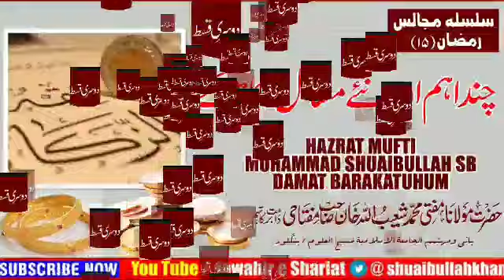Chand Aham Aur Naye Masayil Zakat ke part 2 By Mufti Shuaibullah Khan Miftahi db چند اہم اور نئے مسا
١٥\رمضان المبارك  \١٤٤١
09/مئی/2020

Hazrat Maulana Mufti Shuaibullah Khan Miftahi db
(Founder Jamia Islamia Maseehul Uloom Bangalore & Editor Takbeer-e-Musalsal)
حضرت اقدس شیخ الحدیث مفتی شعیب اللہ خان مفتاحی مدظلہ
(بانی و مہتمم وشیخ الحدیث جامعہ اسلامیہ مسیح العلوم بنگلور و مدیر مسئول ماہنامہ تکبیر مسلسل)